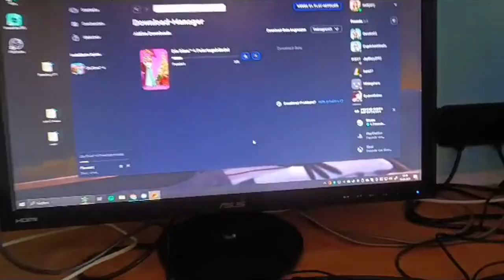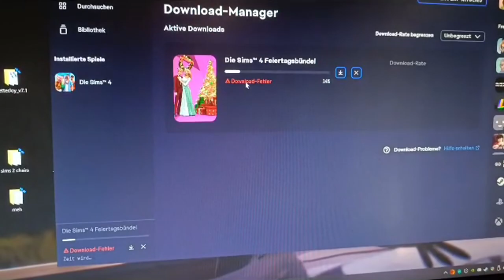Update: Neuer PC, aktuelle Situation & wildes Geschwafel ❤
Heute hat es endlich geklappt die letzten Sims Packs zu downloaden !! & wisst ihr nun, was zurzeit los ist und wie es weiter geht.

Hier die Specs von meinem neuen PC:

CPU: AMD Ryzen 7 5800x 8 Kerne; 3.80 GHz
RAM: 32 GB DDR4
GPU: NVIDIA RTX 4070 12 GB Grafikspeicher

➡️ Origin-ID: muligurly